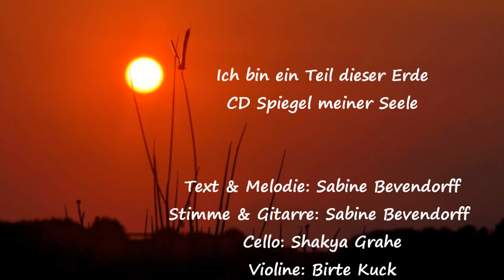Ich bin ein Teil dieser Erde - Sabine Bevendorff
Dies ist mein erstes Lied, entstanden im Jahr 2009 an einem wunderschönen Abend in meinem Garten am Feuer. Ich wünsche euch beim Lauschen und Schauen ebenso viel Freude wie ich beim Singen, Fotografieren und Zusammenstellen der Fotos hatte.
Sabine Bevendorff

Das Lied ist auf meiner CD "Spiegel meiner Seele" erhältlich.